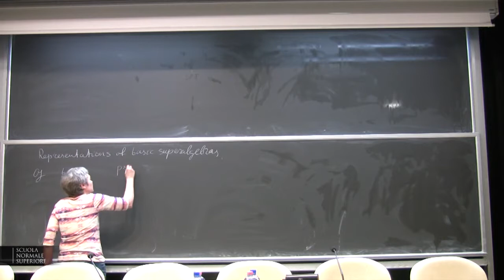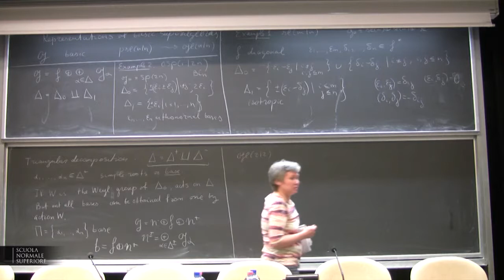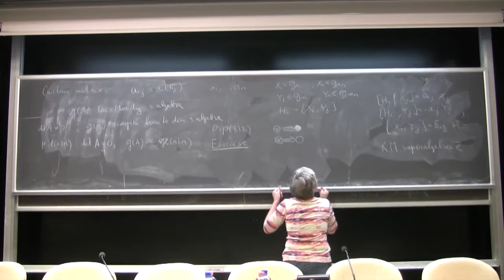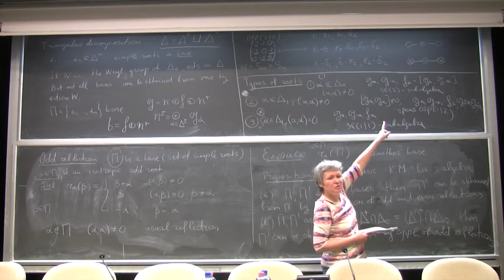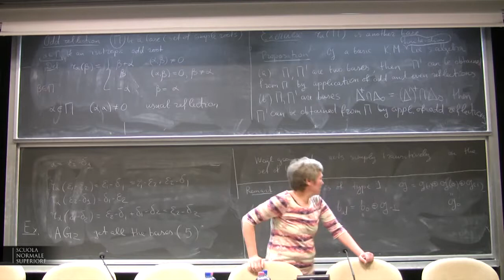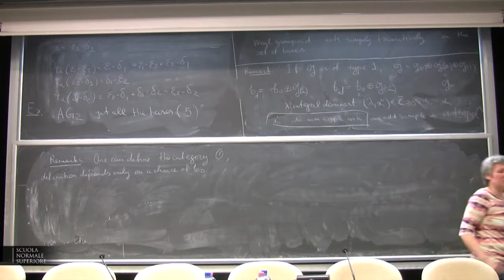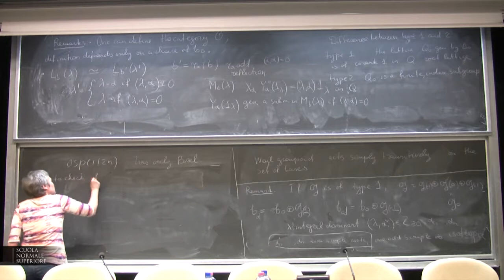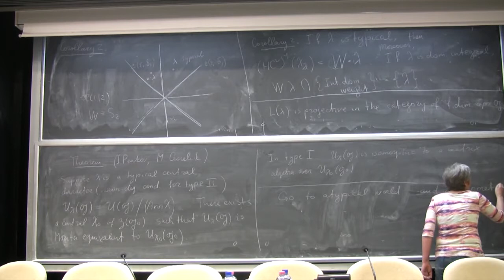Serganova, Vera, Lecture II - 22 January 2015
Vera Serganova (University of California, Berkeley) - Lecture II

The goal of this minicourse is to review recent results in representation theory of finite-dimensional Lie superalgebras.
Lecture 1 Finite-dimensional Lie superalgebras: classification, examples, highest weight theory, first results about characters.
Lecture 2 Center of universal enveloping superalgebras. Blocks in the category of finite-dimensional representations and category O Stein-Gelfand-Gelfand reciprocity. Weight diagrams.
Lecture 3 Algebraic supergroups. Geometric methods: Borel-Weil-Bott theory, associated variety and odd nilpotent cone.
Lecture 4 Schur-Weyl duality for dierent classical superalgebras. Deligne's theorem and relation with tensor categories.
Lecture 5 Categorification of Fock space via translation functors for superalgebras. Kazhdan-Lusztig-Brundan conjecture for category O in supercase.